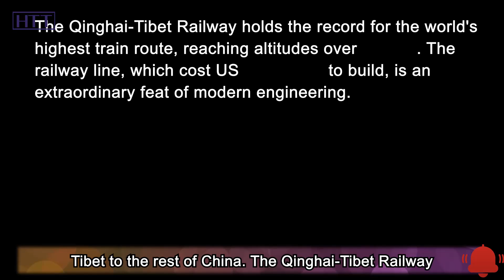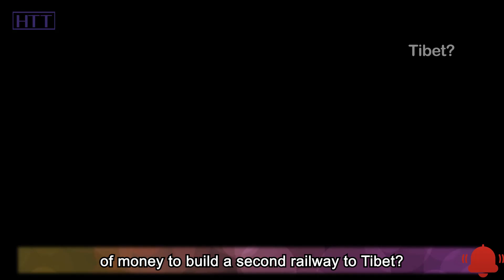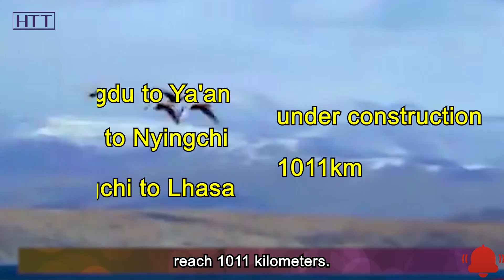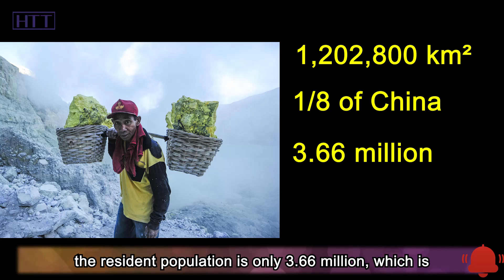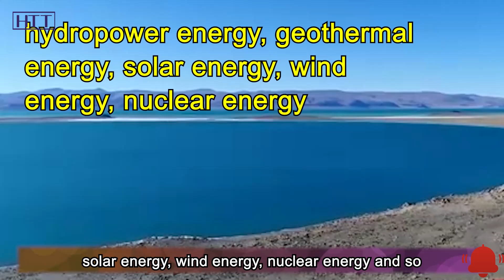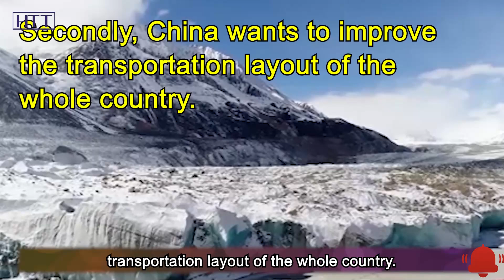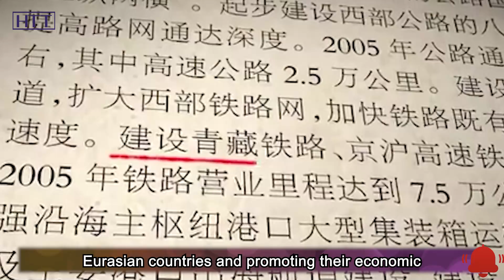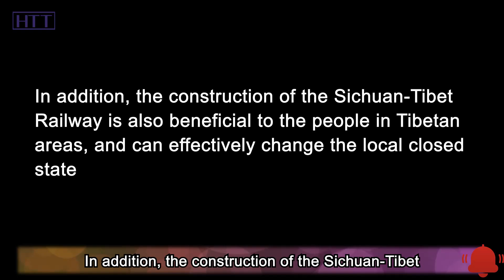300 billion yuan! Why did China start building the second railway to Tibet?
Sometimes hailed as the 'sky road', the railway traverses a region known for earthquakes, low temperatures and low atmospheric pressure. As 960km of the line sits at 4000m, the designers and engineers had to tackle three main challenges during construction: the fragile ecosystem, the lack of oxygen and permafrost. To provide proper aid for the construction workers, the government built dozens of medical facilities and oxygen-making stations along the way to alleviate the effects of altitude sickness.

The route was also carefully chosen to avoid destruction of vegetation and the natural habitations of wild animals, and they tried to ensure stability in permafrost regions by installing gravel embankments. But you know what? Another Sichuan-Tibet railway with a total investment of more than 300 billion yuan is under construction here. Many people are puzzled by this.

Since there is already a Qinghai-Tibet railway, why spend a lot of money to build a second railway to Tibet? In addition, the process of building the Qinghai-Tibet Railway was too arduous, and many people paid the price of their lives for it, so why must China open a second railroad into Tibet? Today, let's talk about how the Sichuan-Tibet Railway is planned. Let’s get started!